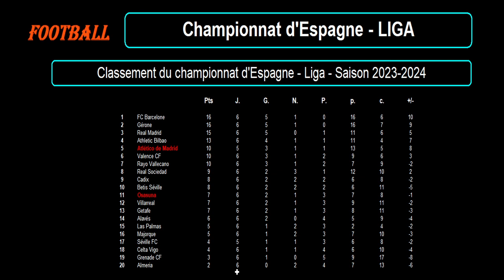OSASUNA - ATHLETICO MADRID : match de football de la 7ème journée de Liga - Saison 2023-2024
Je vous présente le match de football du 28/09/2023 et de la 7ème journée du championnat d'Espagne de Liga de 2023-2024 : Osasuna contre Athlético de Madrid.

Osasuna est 11ème de Liga avec 7 points tandis que l'Athlético Madrid est 5ème avec 10 points mais un match de moins.

Je vous propose une analyse des forces en présence avec les classements et stats des 2 équipes en championnat, les meilleurs buteurs et passeurs des 2 équipes cette saison en Liga, les résultats des équipes sur les derniers matchs avec les stats, les compositions éventuelles des 2 équipes avec les tactiques et stratégies.